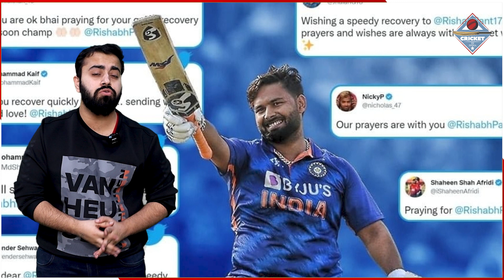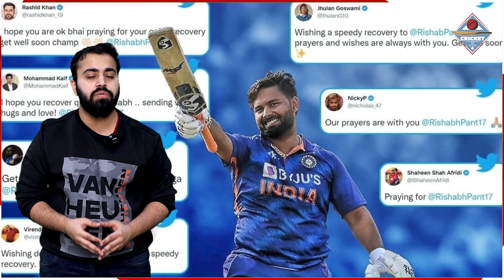Pant की खराब हालत देख भड़की माँ, दे डाली सबको चेतावनी